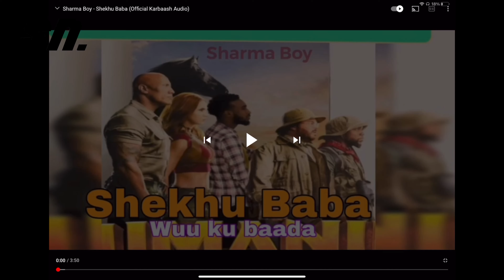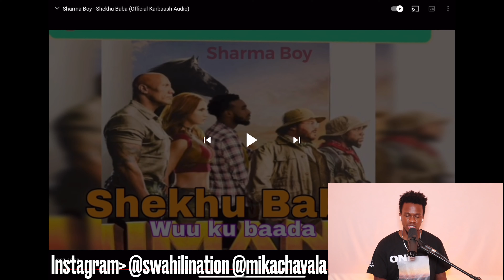Shekhu Baba | Reaction Video + Learn Swahili | SwahiliNation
NEW GOAL